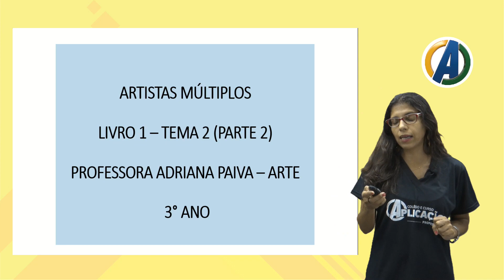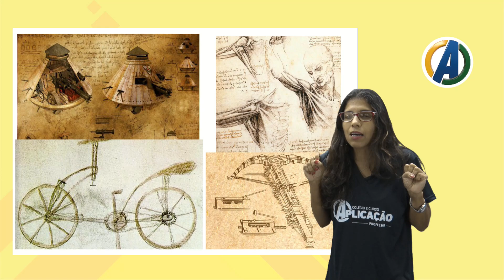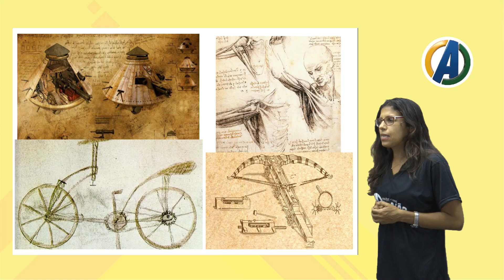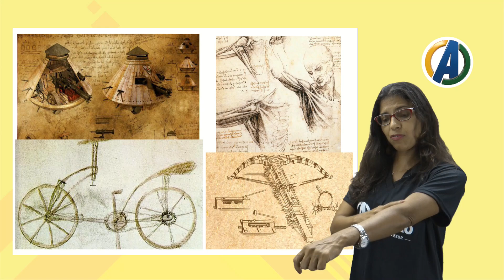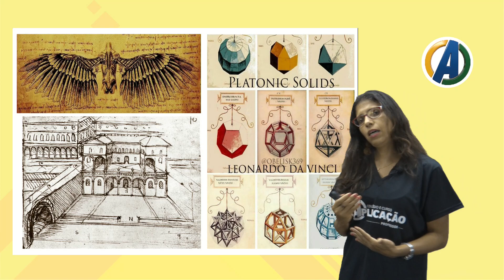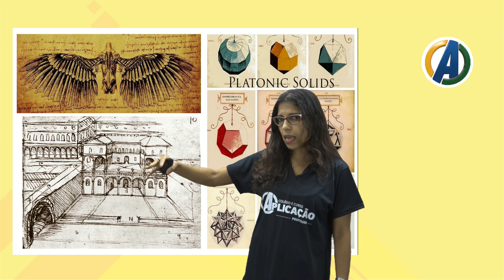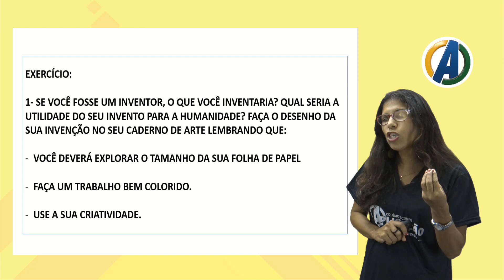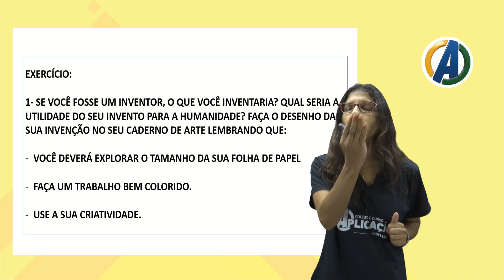3 ° ANO - ARTES - AULA 03 - ARTISTAS MÚLTIPLOS ( PARTE 02 ) - PROF ª ADRIANA PAIVA